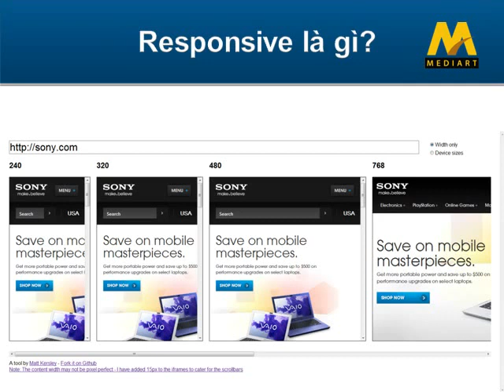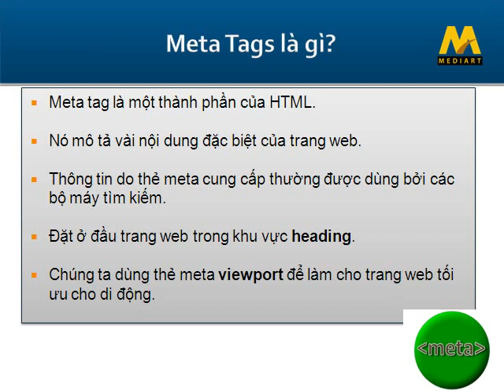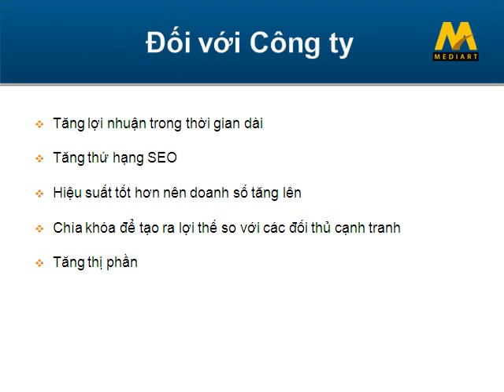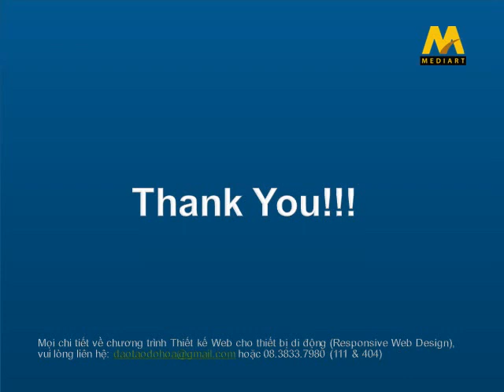Những điều cần thiết với Thiết kế Web cho thiết bị di động (Responsive Web Design)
Hướng dẫn do Giảng viên Ngành Đồ họa - Trung tâm tin học ĐH Khoa học Tự nhiên TP.HCM.